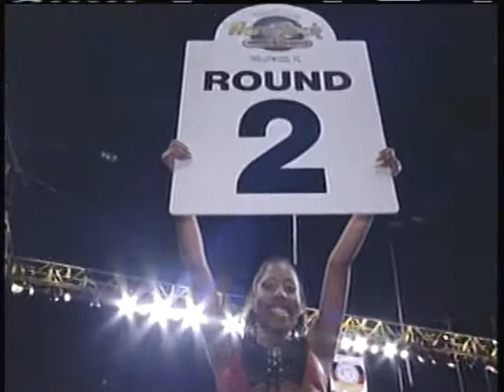ONEAL BELL PART#1